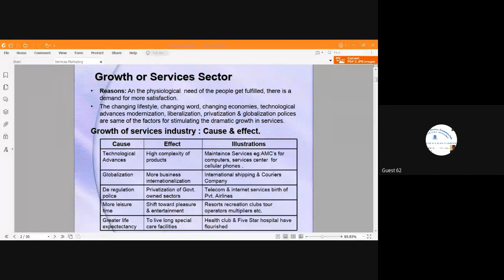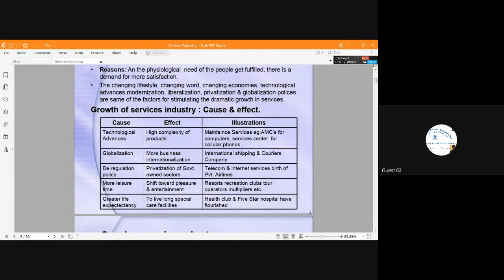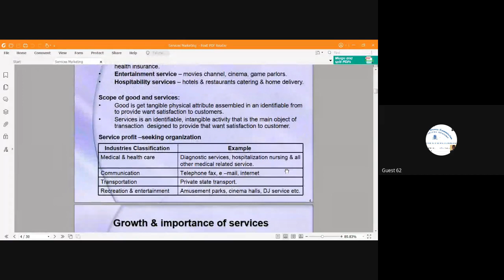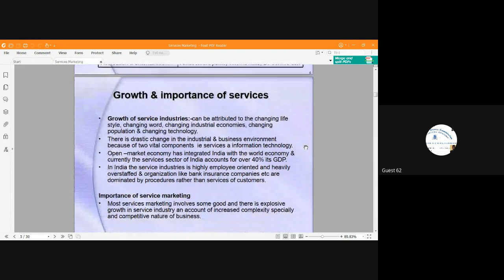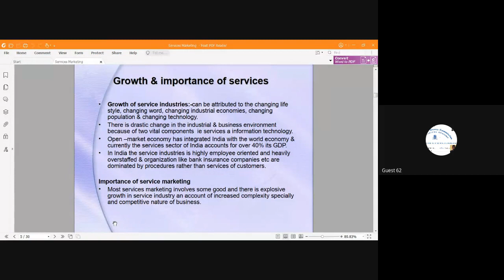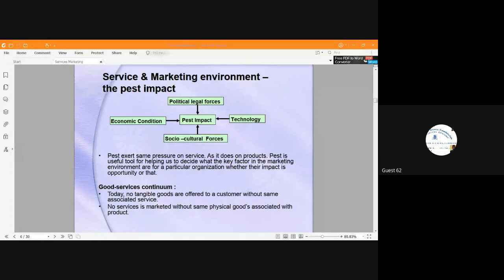19 Aug 21 Marketing Services BBA IV